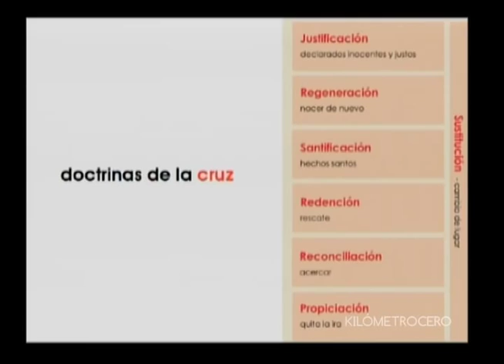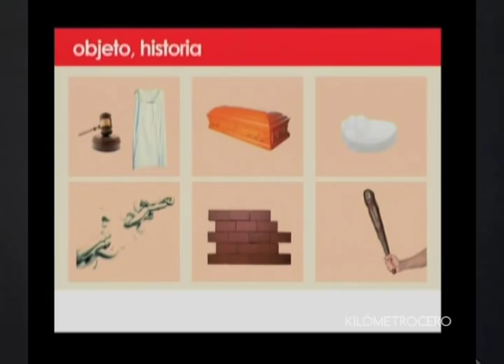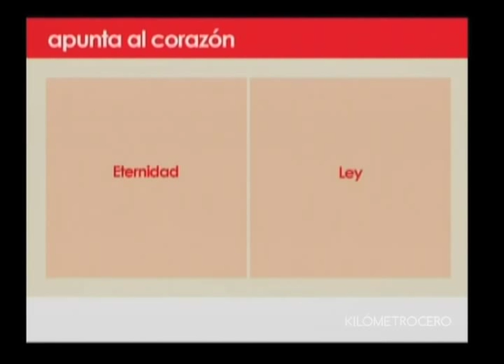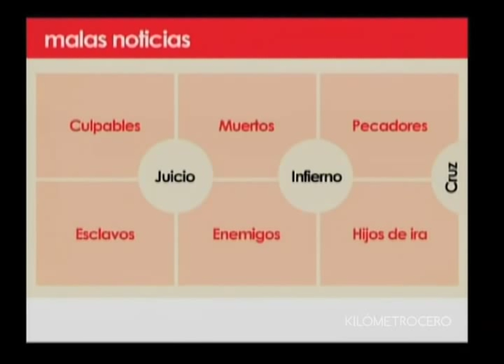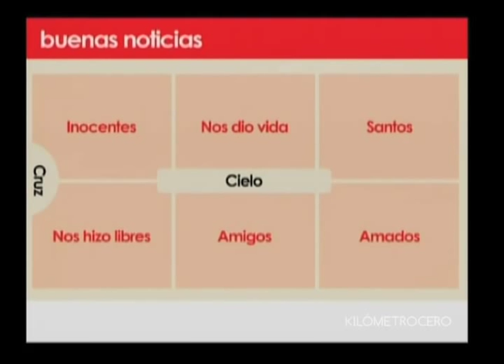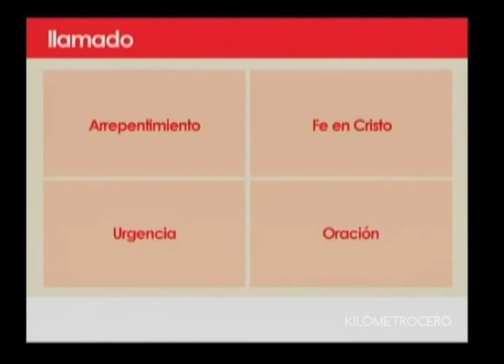11ª Conferencia ONTHEREDBOX: La estructura de la predicación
Escuela ONTHEREDBOX

Taller: Estructura de la predicación
Profesores: Jacob Bock, Maritza